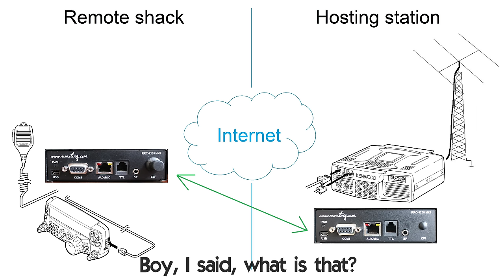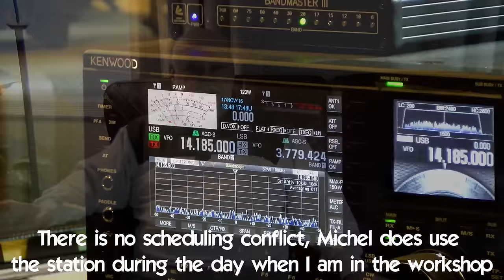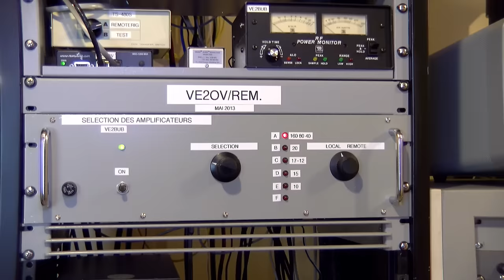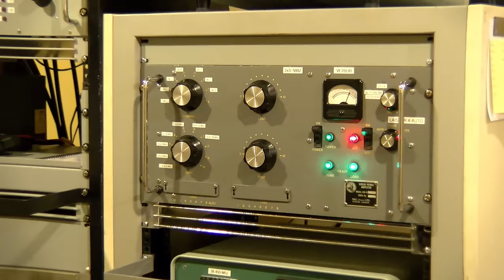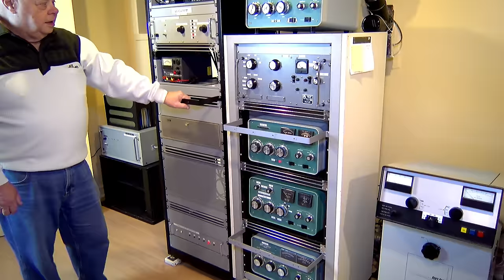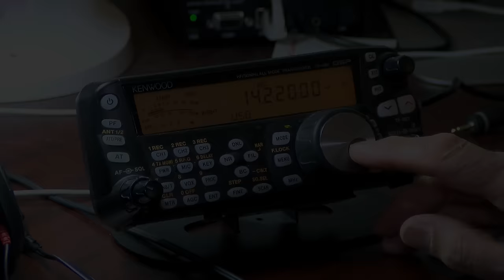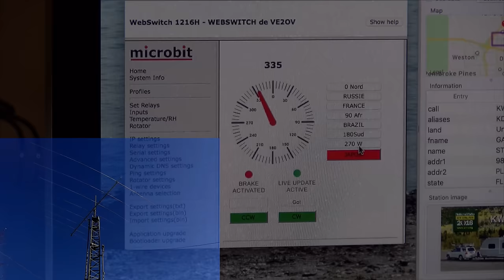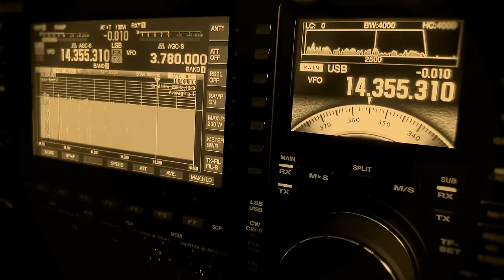The DXer and the Technician - Amateur (ham) radio documentary (English version)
This is the English version, pour la version française, suivre le lien ci-dessous.

“The DXer and the Technician” – 22 minutes (UHD 4K resolution) – English version

This true story is about two amateur radio operators who have been friends for over 35 years. One of them, the DXer, his wife became seriously ill. They had to sell the house, the cottage, all the ham radio gears, and bought an apartment (condo) for it’s wheel chair accessibility, but the new QTH (location) as a ban on antennas installation. So, he was of the air for 8 years. In 2013, him and his best friend, the Technician, discovered a new technology (Remoterig) allowing the use of remote antennas infrastructure over the internet. The Technician offered his best friend to share his antennas. Discover how technology and friendship have successfully brought back the DXer on the air!

73
Pascal VA2PV